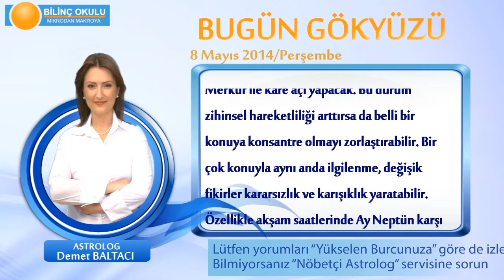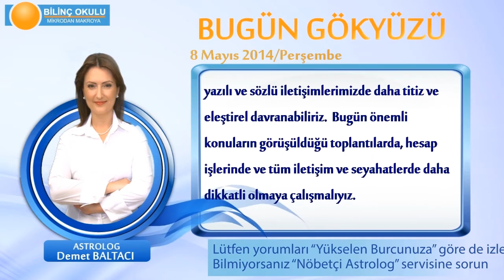BASAK Burcu, GÜNLÜK Astroloji Yorumu,8 MAYIS 2014, Astrolog DEMET BALTACI Bilinç Okulu